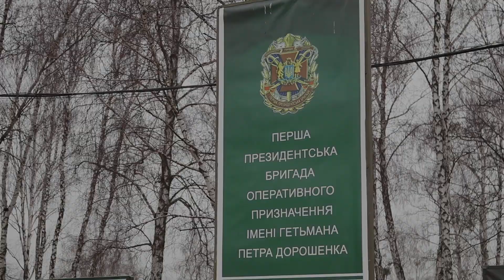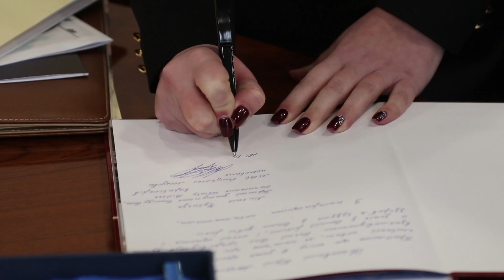Карабінери Молдови ознайомились з діяльністю Нацгвардії України